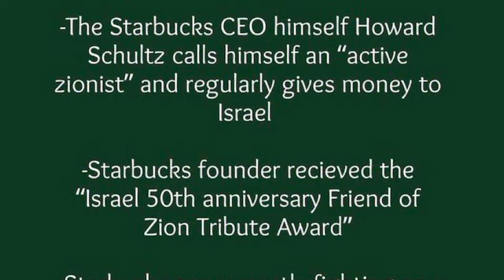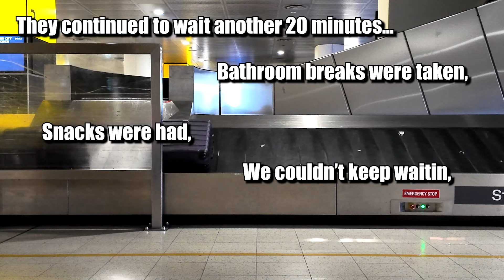Our flight was cancelled!!!! | CCVlogs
It’s finally here!!! Part 1 of our travel vlog in Australia!
We had an interesting travel day that caused us major stress before we even left the country but what else would you expect with us lol.
We’re going to slowly release more parts of our trip as the videos get edited (there is so much footage!). So we hope you enjoy this one in the meantime! 🩷🩵

Love you,
Sara & Amir

As always, thank you so much for all of your support!

and every other streaming service, search 'Cousin Connection Podcast'

• DJ QUads YouTube channel HERE:

 / channel
• Dj Quads on SoundCloud HERE:

 / aka-dj-quads
• Dj Quads on Twitter HERE:

• Dj Quads on Instagram HERE:

 / djquads